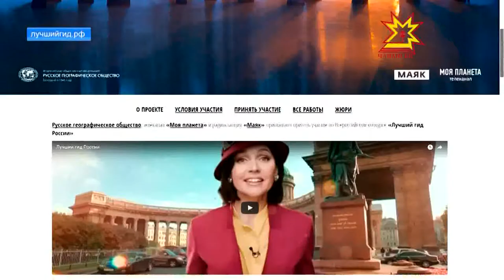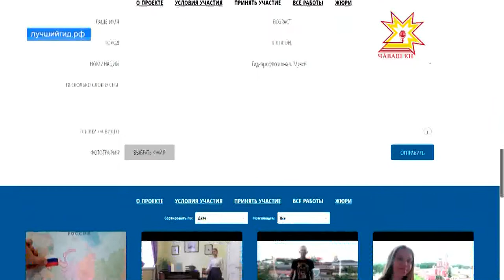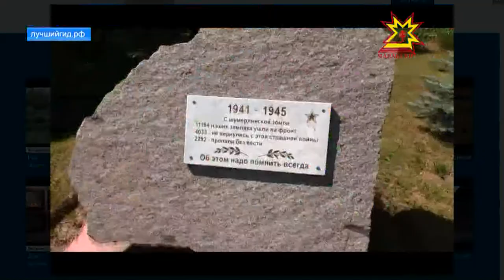Лучший гид России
Под таким названием Русское географическое общество, телеканал «Моя планета» и радиостанция «Маяк» проводят Всероссийский конкурс. В нем принимают участие и представители Чувашии.